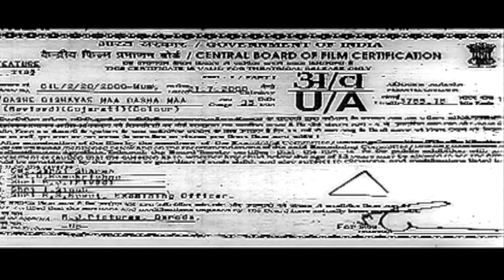Dashe Dishaye Dasha Ma | Super Hit Gujarati Movie | Kamlesh Barot, Shreya Dave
Director: Raju Patel
Producer: SANJAY PATEL
Cast: Kamlesh Barot,Shreya dave
Writers: Naresh Joshi
Production Company: Chandra Tara Films